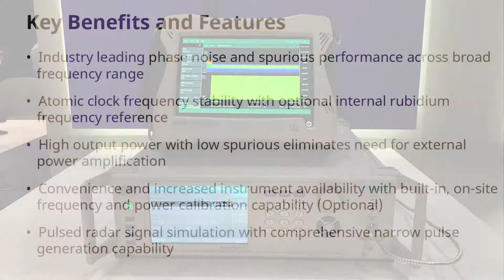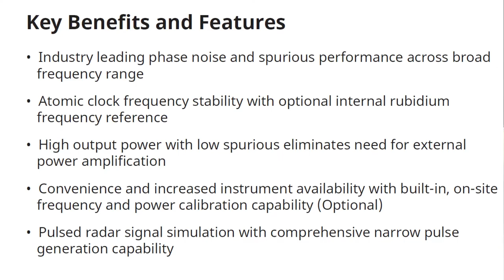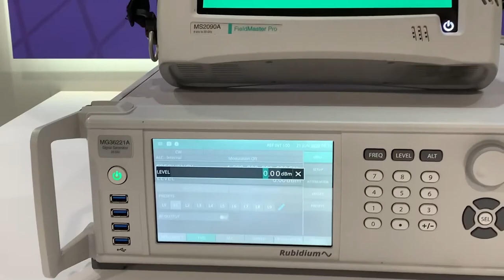IMS 2022 with Microwaves & RF: Anritsu Rubidium MG362x1A Microwave Signal Generator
This video introduces our Rubidium Microwave Signal Generator MG362x1A that covers 9 kHz - 20/43.5 GHz, and has excellent phase noise with a built-in atomic clock that provides frequency stability and signal purity. A key benefit and feature of Rubidium MG362x1A is that our signal generator covers high output power with low spurious which eliminates the need for external power amplification.